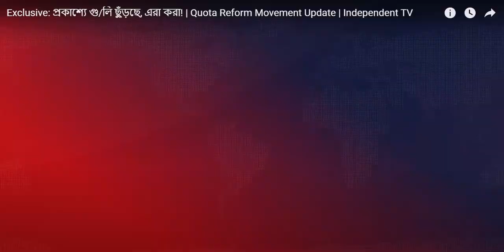Exclusive: প্রকাশ্যে গু/লি ছুঁড়ছে, এরা করা! | Quota Reform Movement Update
প্রকাশ্যে গু/লি ছুঁড়ছে, এরা করা! | Quota Reform Movement Update | Share Video Youtube Channel